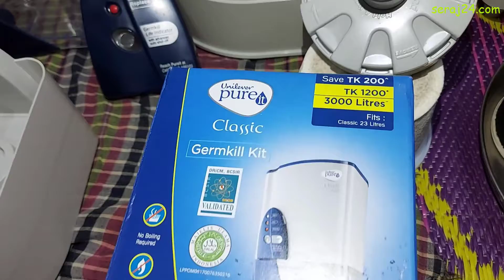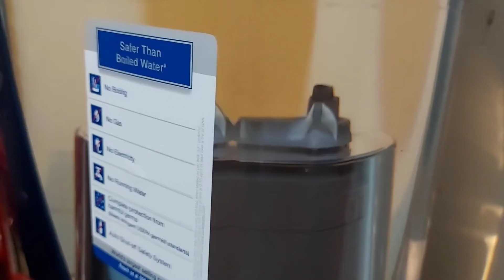How to change pure it classic kit || পিওর ইট ক্লাসিক কিট পরিবর্তন || সম্পূর্ণ খোলা ও পরিষ্কার করা-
ইউনিলিভার প্রা: লি: এর "পিওর ইট ক্লাসিক" পানির ফিল্টারের কিট পরিবর্তন, সম্পূর্ণ খোলা ও পরিষ্কার করা সংক্রান্ত যাবতীয় কার্যক্রম এখানে দেখানো হয়েছে। আশা করি ভিডিওটি আপনাদের ভালো লাগবে।

Unilever Pvt Ltd.'s "Pure It Classic" water filter kit replacement, full opening and cleaning activities are shown here. I hope you like the video.